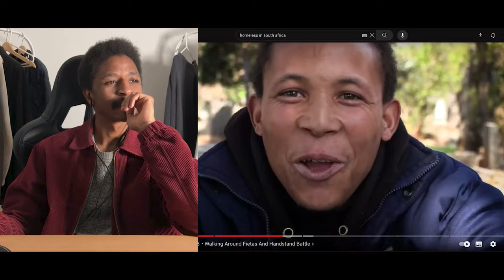Trapped inside South Africa's coloured neighborhood 🇿🇦